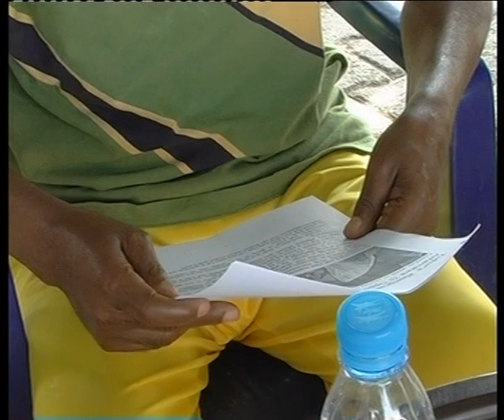Gov. Suntai Uncensored : A Brain injured Nigerian Governor Fesses Up About Drinking And His Fitness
Video opens, men talking

Governor Suntai: unintelligible
Man in white, sitting next to the governor:: It's beautiful out here, I'm happy to see you, I'm happy to see you. We thought the situation was worse than this. But thank God, this is very, very interesting, I've been told about your developments and how you're improving.
Governor Suntai: Yes.
Man: Good to see you.
Governor Suntai: unintelligible...and I believe my governor has received you.
Man: Yes yes yes he has.
Man: The process of your recuperation, I hope it's going on well.
Governor Suntai: It is going on well.
Man: And what would be your message to Nigerians?
Governor Suntai: Well if they can put all these things aside and tend to good, I think that will stop the problem. Because these things, God does not like it. But we are doing it when we know God does not permit us to do it. It is unfortunate that we have decided to listen to the devil in this case. So it is unfortunate that I am involved in this drinking of hot drinks.
Man: So your excellency, looking at it now, are you well or fit enough to return to your office as the position of executive governor of Taraba state?
Governor Suntai: Well I can tell you that it is well with me to return to my office simply because I want you to support me. But you know the truth, I am not well at all to return to office as I am now.
Man: So with time you'll pick up and you'll be able to discharge your function?
Governor Suntai: I know that I will pick up with time and be able to discharge my duty but that will take some time before I am able to do that. And that is not supposed to be my my my my my duty, to misbehave once and then to misbehave another time.
Man: Alright but your excellence, finally, because I wouldn't want to stress you more, what would be your message to the people of Taraba at this new year?
Governor Suntai: My message is very simple, let them try to live accordingly to the laws of God, and that will definitely give them an exciting life on this earth. But if you go outside from God's law, you'll just destroy yourself, and that is what is happening to me, because I was already counting the days that are left for me on this Earth with this issue of drinking, drinking, drinking. It is not the best at all, to venture into drinking.
Man: Thank you so much your excellency, we wish you the best of luck and we hope that you recover on time to be able to return to your office as the executive governor that the Taraba people elected to be their leader 'til 2015 at least. Thank you so much sir.
Governor Suntai: Thank you so much, I'm very grateful.

Men stand Governor up, men laughing.